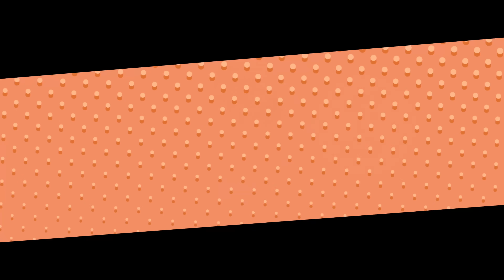【アニメ】心を読める女子に好きな人がバレた結果…【漫画】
心を読めるって読まれたらヤバイかも！

▼OP／EDの楽曲はこちら！！▼

『女子力高めな獅子原くん』とは…

女子力の高いキュートな男子高校生「獅子原 颯太(ししはら そうた)」と
女子力皆無で運動神経バツグンな幼馴染「水戸 百合香(みと ゆりか)」
２人はどこにでもいる普通の高校生…かと思いきや

獅子原颯太は、街でウワサの◯◯だった――！？

甘酸っぱいけどスカッとする！？
ちょっと不思議な青春ラブコメディー！

原作：相舞みー
監督：夜戸あさ
企画・製作：コミックスマート株式会社